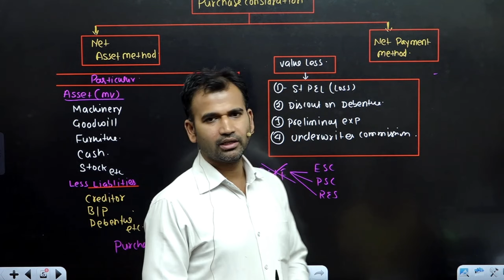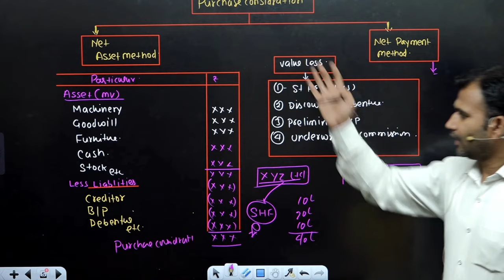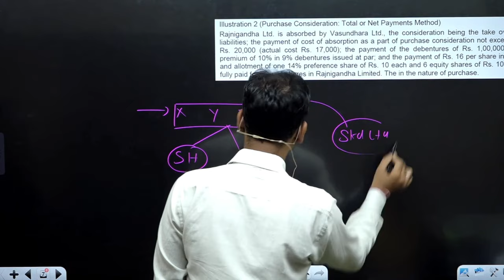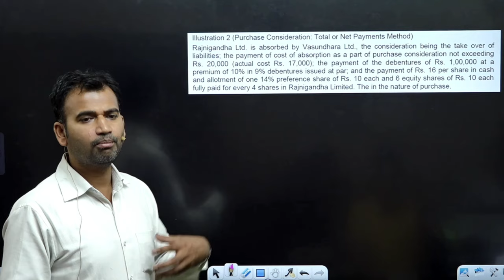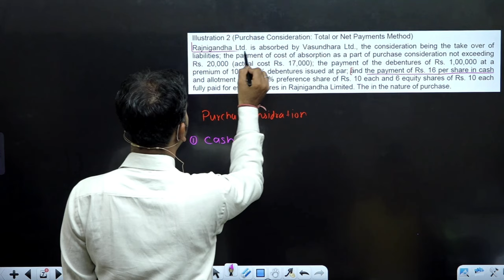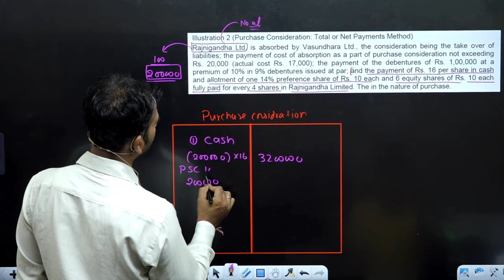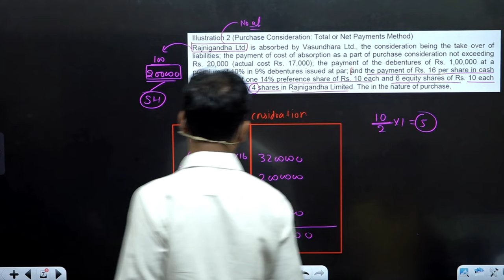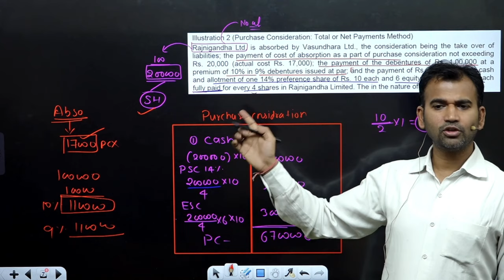Amalgamation | purchase consideration | total or net payments method | part 2 | corporate account